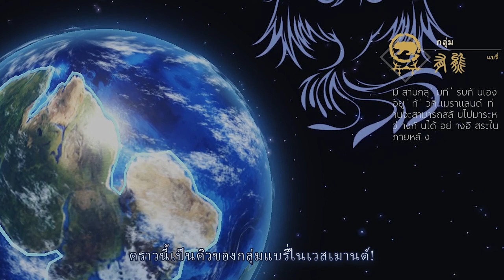โหมดยาก - เวสเมานต์ - แบร์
ถึงเวลาว่ากันเรื่องอีกกลุ่มแล้ว! คราวนี้เป็นคิวของกลุ่มแบรี่ในเวสเมานต์!Chimeraland